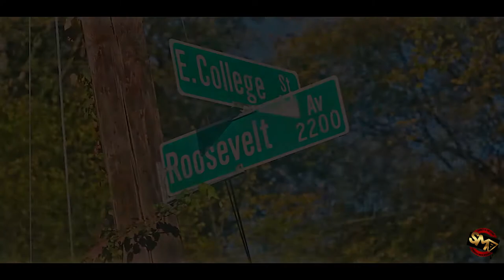BigTippa - Intro (Official Video)